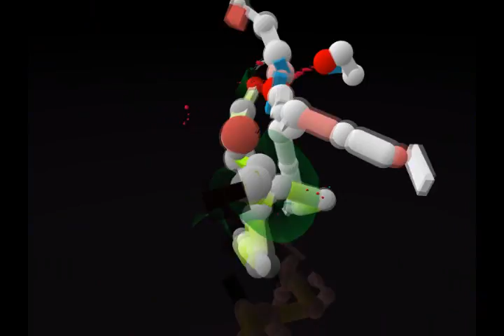Hold Your Colour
Dalir's newest movie.

See credits for song/band-name.